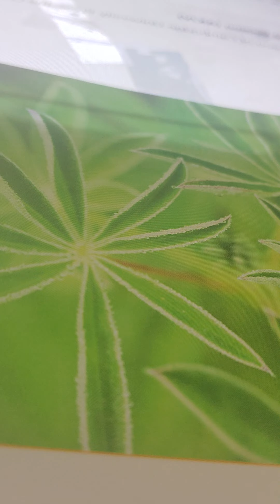Ezra 7:20-24 akjv